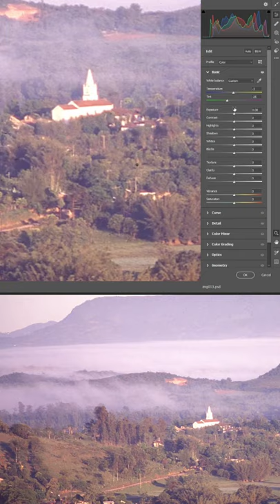Retouching & color correcting old 35mm transparency photography